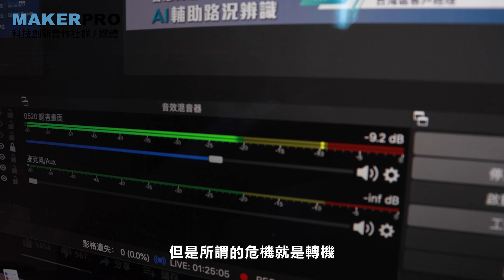疫情延燒不能辦實體活動怎麼辦？｜回顧與展望【2021年度回顧】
🔥又到了回顧與展望的時候🔥
MakerPRO也邁入第七個年頭了，
疫情延燒的2021，
迫使我們無法再舉辦實體活動，
究竟MakerPRO會如何度過2021的呢？
讓我們跟著歐文大大一起回顧吧！
🎬  MakerPRO影片部
►腳本分鏡：楊皓竣
►攝影燈光：劉庭芸、楊皓竣
►後期剪輯：楊皓竣
►縮圖設計：林昱伶
►動畫設計：劉庭芸